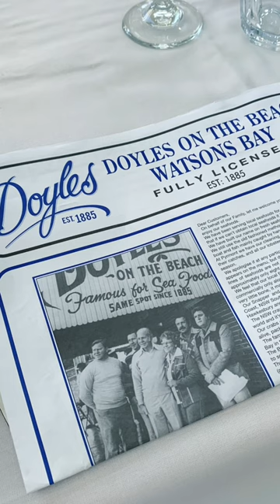🇦🇺 Doyles on the Beach Restaurant｜Watsons Bay｜Sydney｜Australia